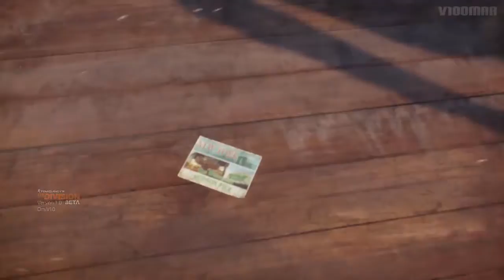The Division Beta gameplay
Gameplay de la beta de The Division con sus primeros minutos.